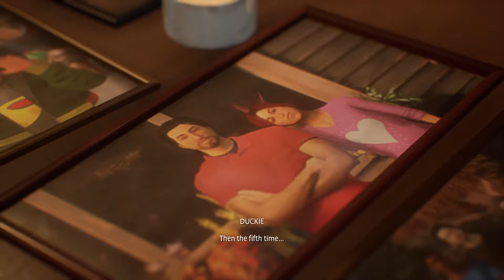Life Is Strange: True Colors | Part 3 | Alex Got HANDS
in this part of life is strange true colors we seek the truth behind the "murder" of our brother, alex is determined to find out what really happened that night